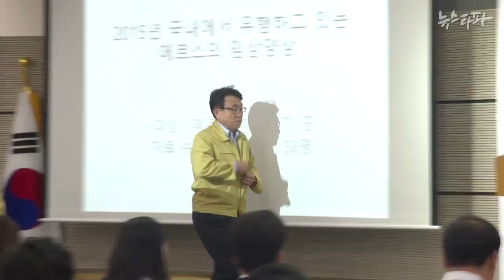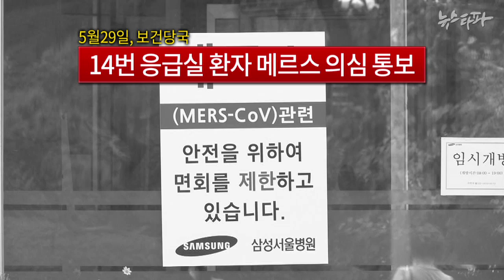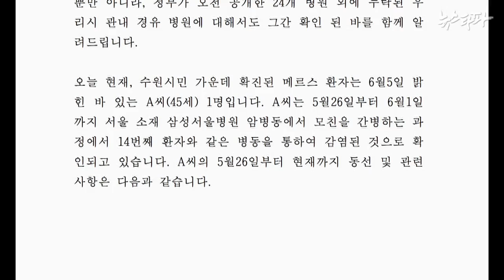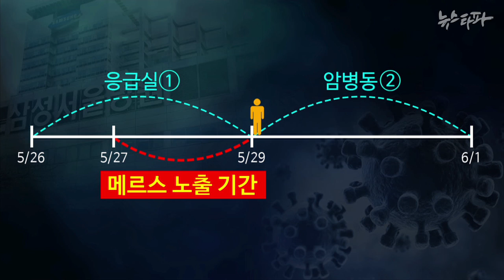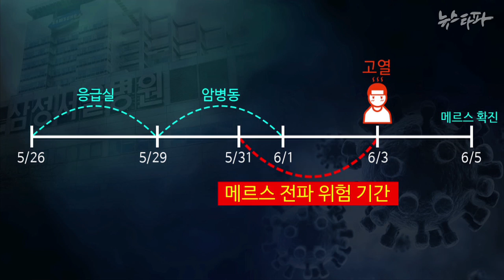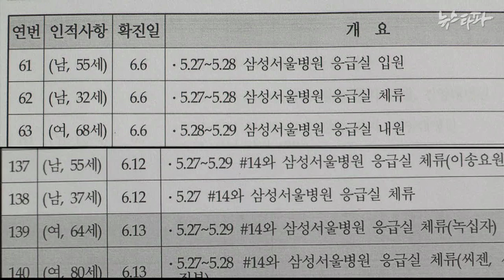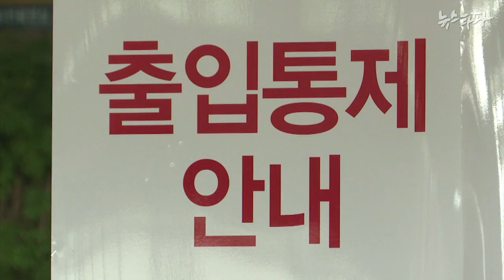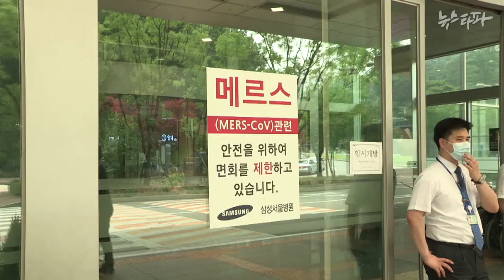뉴스타파 - 삼성에 뚫린 ‘국가 방역’(2015.6.18)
삼성서울병원에서 전체 메르스 환자의 절반이 발생했을 뿐 아니라 그 가운데 또 절반이 격리대상에서 누락됐었습니다. 정부가 뒤늦게 개입해서 응급실 폐쇄 등의 조치를 취했지만, 메르스 확산을 막을 수 있을지는 미지수입니다. 뉴스타파 취재 결과 삼성서울병원의 암 병동도 메르스 확진자에게 노출되었습니다.